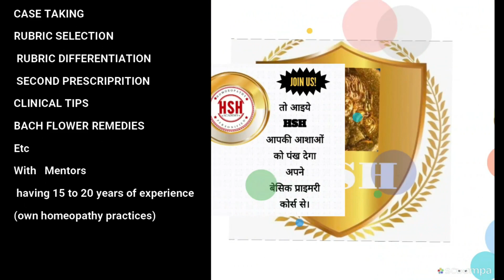TEETH GRINDING MANIACAL RAGE DURING- PHOS - Dr ANU KAUSHAL